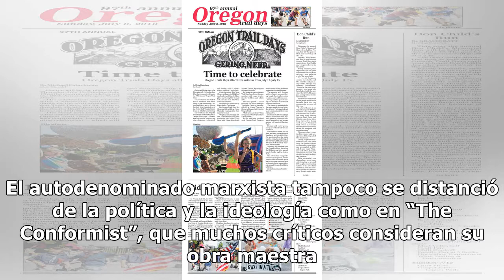Muere el cineasta Bernardo Bertolucci los 77 años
Roma.-  El cineasta Bernardo Bertolucci, quien ganó un Oscar con “El Último Emperador” y cuyo drama erótico “Último Tango en París” cautivó al mundo, murió el lunes a los 77 años de edad. La oficina de prensa de Bertolucci, Punto e Virgola, confirmó el fallecimiento en un correo electrónico a The As...